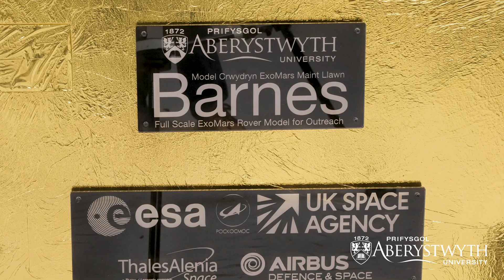Physics at Aberystwyth University